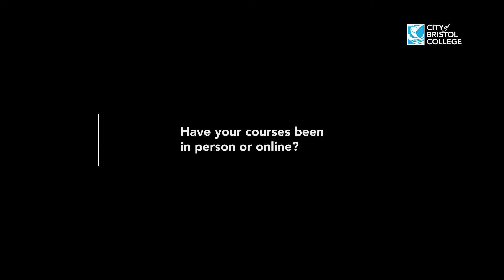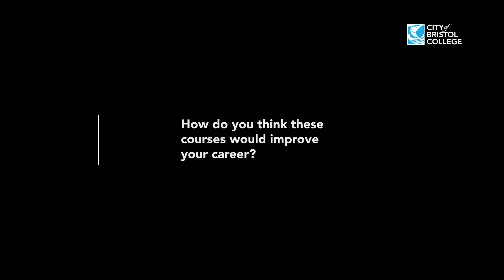Student Interviews – Bogdana